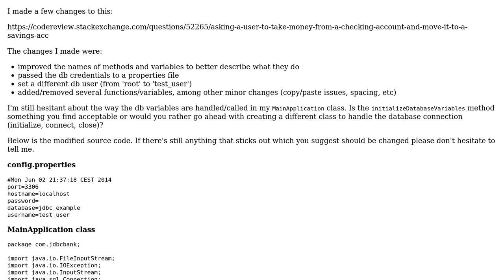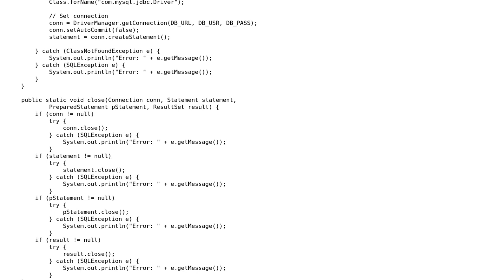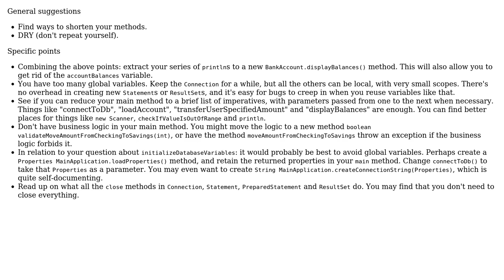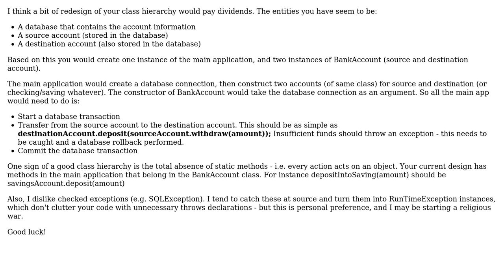Asking a user to take money from a checking account and move it to a savings account - follow-up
With thanks & praise to God, and with thanks to the many people who have made this project possible! | Content (except music & images) licensed under CC BY-SA | Music | Images & others | With thanks to user user1764094 user Paul Hicks user kiwiron and the Stack Exchange Network Trademarks are property of their respective owners. You are responsible for your own actions.